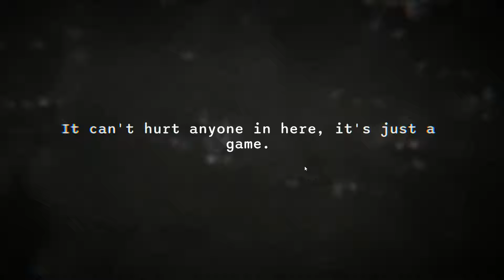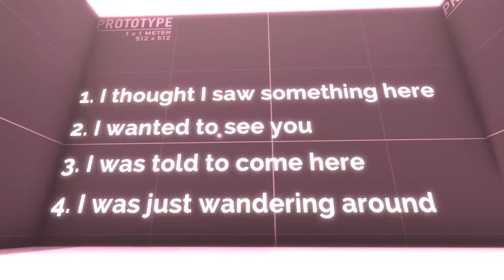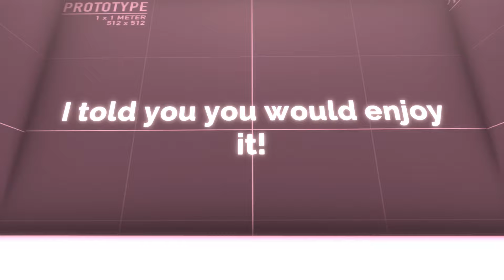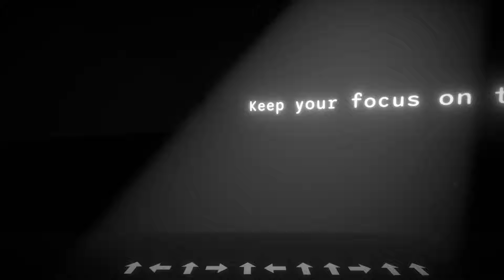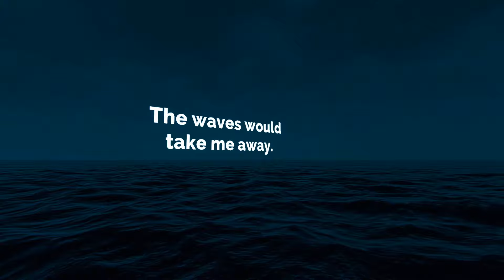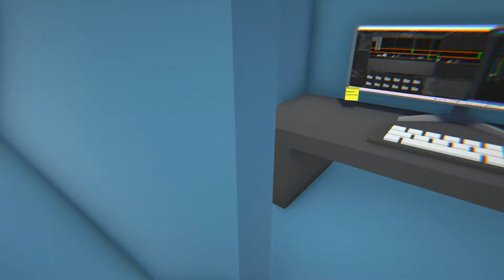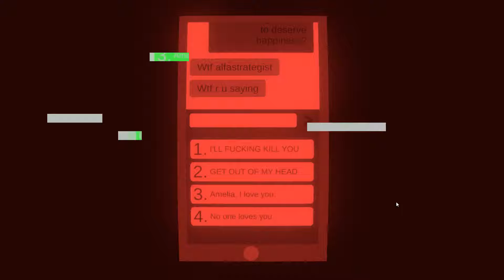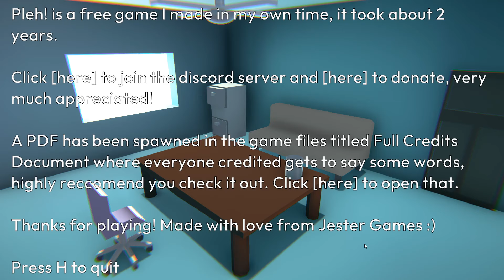Pleh! - Not All Games Are Innocent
Pleh! is a fun little game until it isn't anymore. Join me as we break through the game and find the story behind. Not all game are innocent and Pleh! hides a lot.

FAIR WARNING!!! This game handles very mature and sensitive topics. If you are not comfortable around topics of depression and related actions then I advise against watching the video.